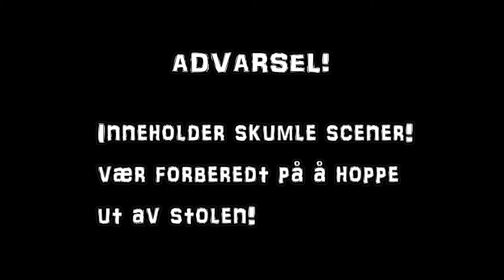Kim og Christer spiller Cry of Fear! Episode2: Åh fytte &(#)@!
Tusen takk for at du ser på!